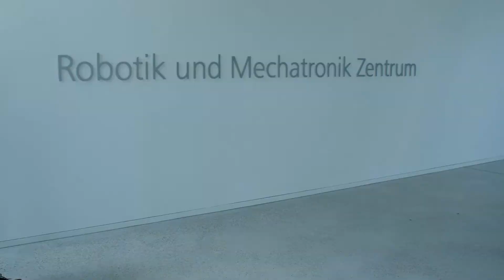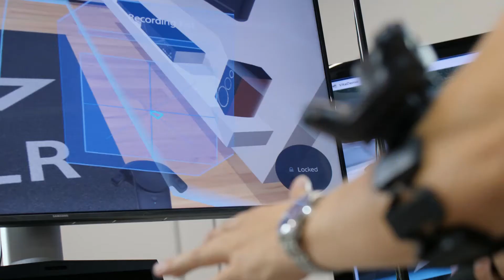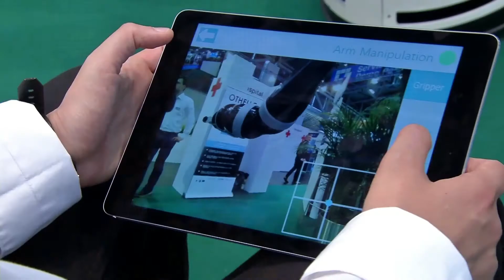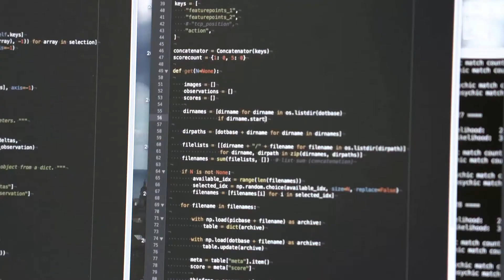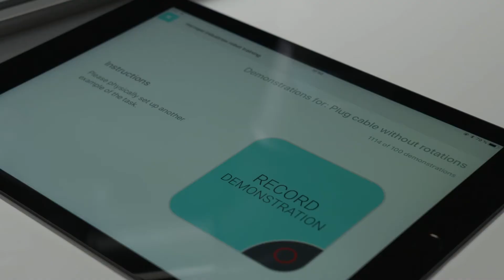Artificial Intelligence in Daily Life, Production, Work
The automation industry is booming, and robotics manufacturers are pushing forward with pioneering developments. This will also be reflected at automatica 2018 on the grounds of Messe München from June 19 to 22. Hybrid robots, cobots, dual-arm robots as well as new four- and six-axis kinematics are paving the way for smart production concepts.

The World Robotics Report 2017 published by the International Federation of Robotics (IFR) speaks a clear language: With an average robot density of 74 units per 10,000 employees (2015: 66 units), the global average in the manufacturing industry has reached a new record. In an international comparison, Europe is in the lead with 99 units, followed by America with 84 and Asia with 63. Germany has third place behind South Korea and Singapore with 309 units in ranking the highest automated countries in the world.

The Koreans are no longer only robotics users, but also robot manufacturers. At automatica, the South Korean conglomerate Doosan is going to celebrate the European premiere of its robotics division. According to initial information, solutions for human-robot collaboration will be the focus of its trade fair exhibition.

From the trade fair to the factory hall
How fast today pioneering robotics developments find their way from the trade fair to the factory hall is proven by KLARA. The collaborative robots from Universal Robots work in Audi A4/A5 assembly side by side with people without a protective fence. The “adhesive application with robot assistance”, called KLARA for short, provides valuable support for the installation of CFK roofs in the Audi RS 5 Coupé. With it, Audi uses an MRK lightweight robot for the application of adhesive in final assembly for the first time in its main factory in Ingolstadt. Similar robots are already integrated into production in bodywork construction as well as in engine assembly.

At automatica, the topics of cobots and human-robot collaboration at robot manufacturers from all over the world will be the focus. KUKA proves how far the most advanced approaches are here under the motto "industrial intelligence 4.0 beyond automation".

KUKA has laid the foundation for sensitive and secure collaboration between man and machine with its LBR iiwa. In the future, however, the robot is not only to assist in the industrial environment, but to develop itself into an everyday companion of people. For this purpose, all interfaces must be simplified—regardless of whether for programming, commissioning, operation, analysis or service. At automatica, KUKA will show new solutions covering the range of cobots for industrial and general applications.